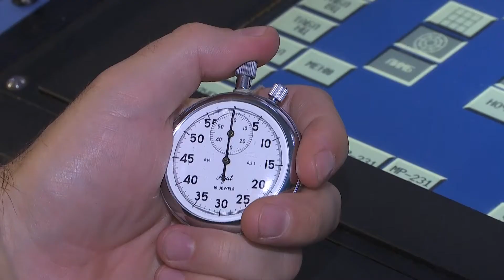Стрельба крылатой ракетой «Калибр» с борта корвета «Гремящий» ТОФ в ходе СКШУ «Восток-2022»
Корвет «Гремящий» Тихоокеанского флота в ходе СКШУ «Восток-2022» выполнил стрельбу ракетным комплексом «Калибр» по морской цели. Источник ДИМК МО РФ